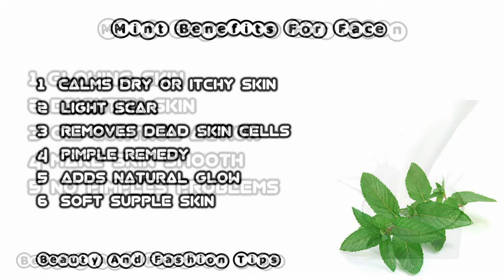How To Make Mint Face Pack For Dry Skin || Homemade Facepack For Ance/Pimples And Acne Scars